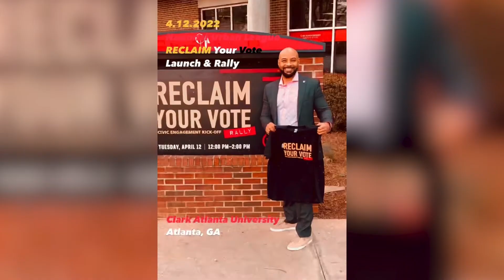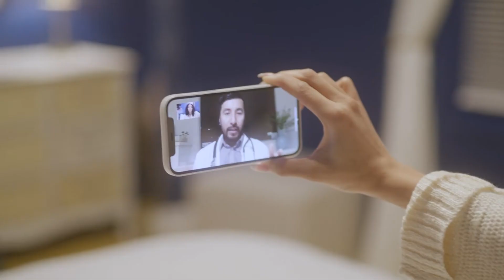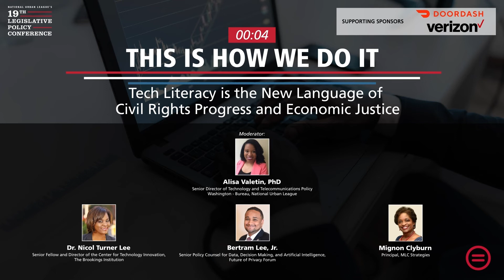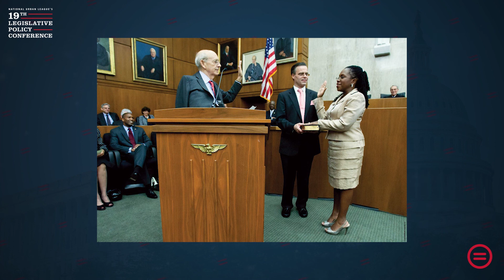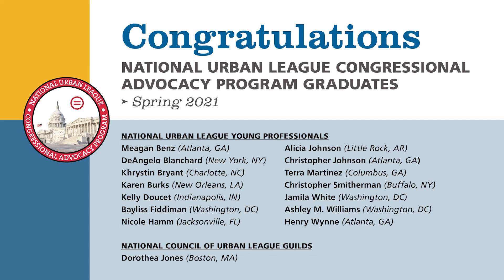19th Legislative Policy Conference: Day 2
Catch the replay of the 2022 Legislative Policy Conference!